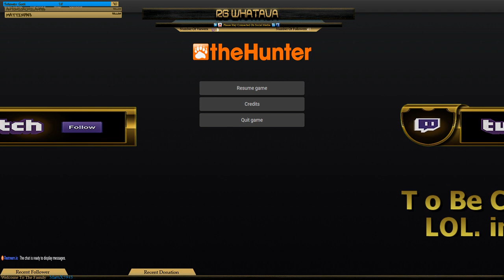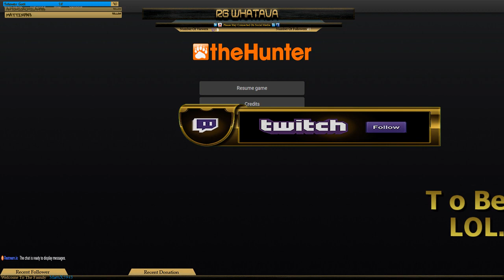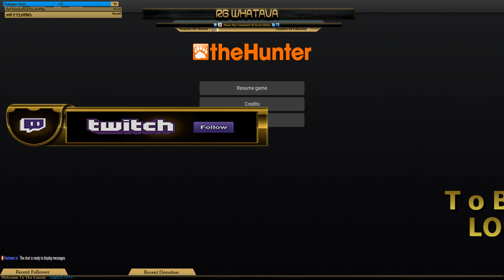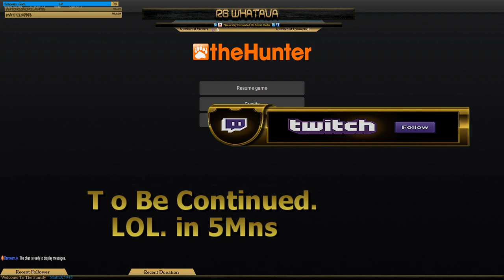Hunting MOOSE WITH A CROSSBOW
More, More and More Hunting